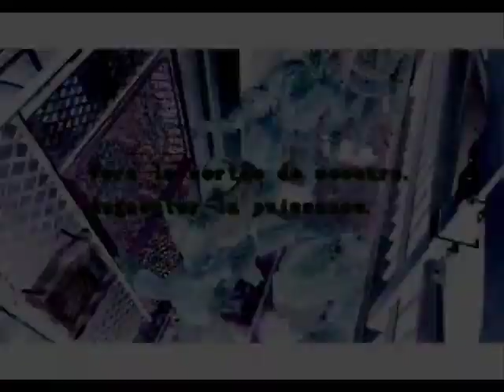resident evil 3 nemesis : balade en centre ville